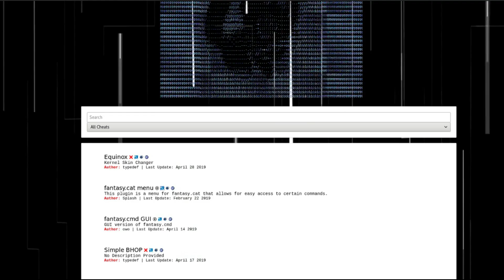插件成员的面板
Comments disabled because this isn't a support thread.